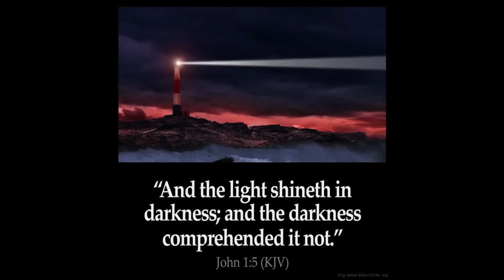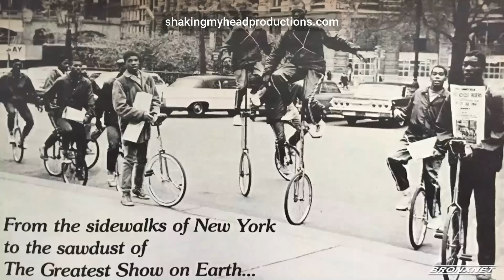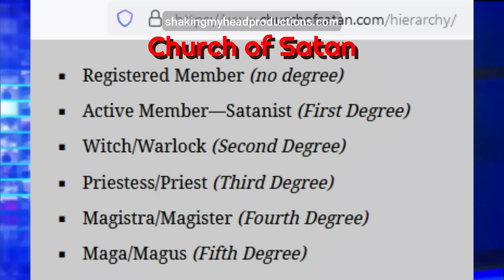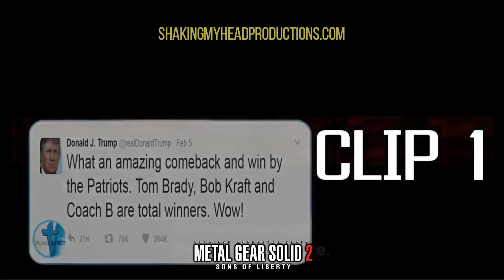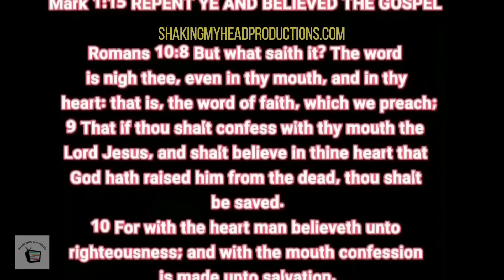The Circus Maximus - Are You Not Entertained?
** If you appreciate this content and would like to help keep me going, please consider investing in this message. Every little bit helps. Thank you! Invest in SMHP / Independent Media.

*SMHP may not agree with everything from the content producers I share. Apply critical thinking and use discernment to come to your own conclusions regarding the content in the videos / links.